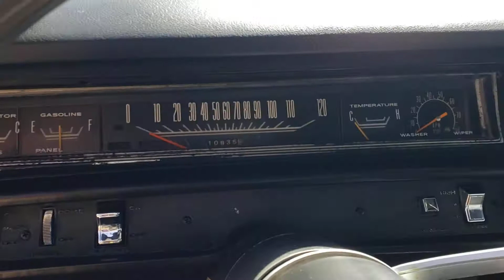1969 Plymouth Road Runner